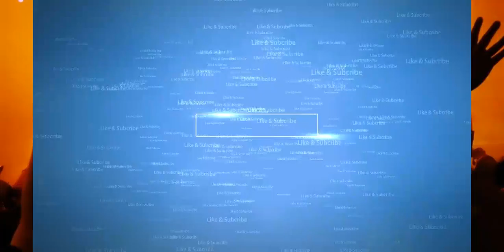Best Of Cute Babies Dancing Compilation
Funniest Pranks,Fail/Win Compilation Ever,ENJOY FunnyPranksMedia